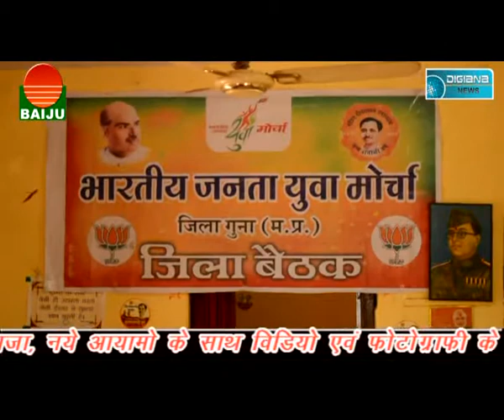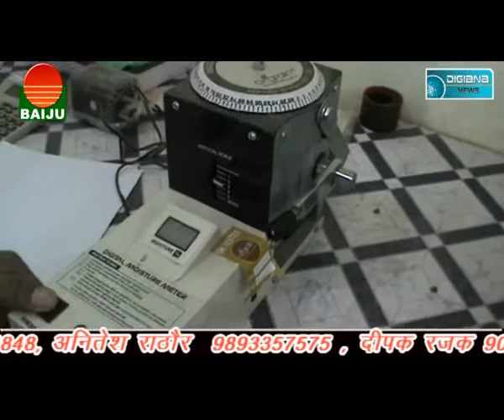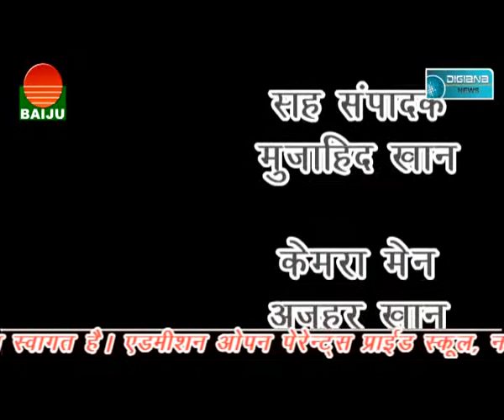सेना की भर्ती शुरू